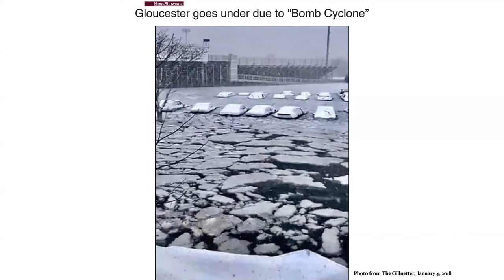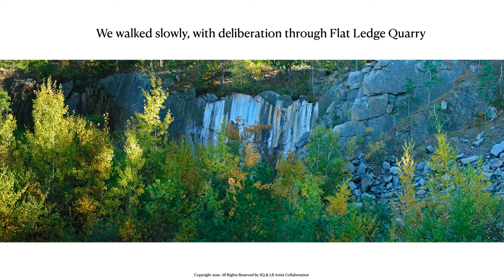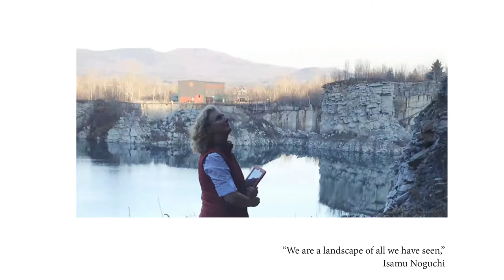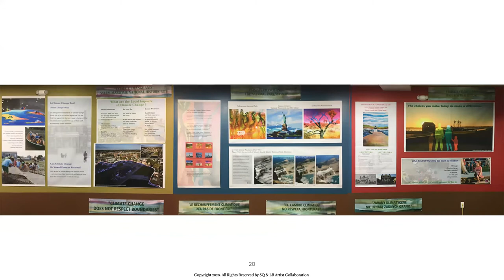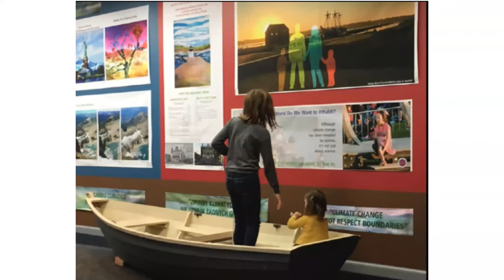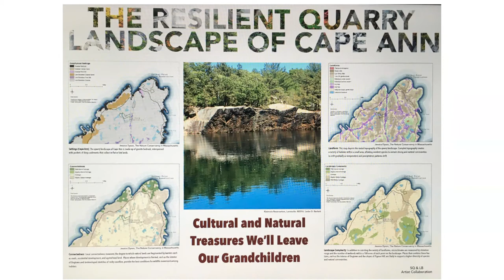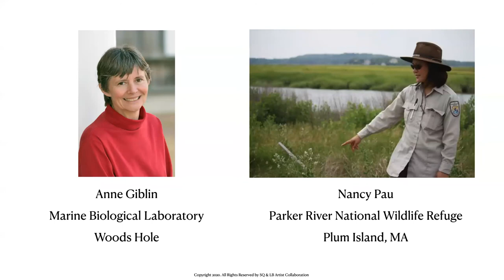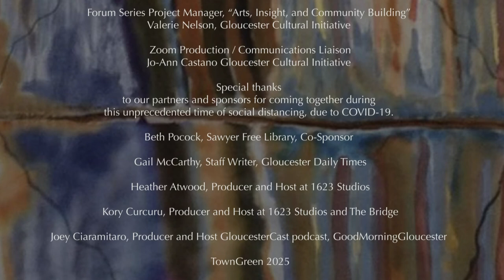Art & Climate Change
“Arts, Insight, and Community Building”
Public Forum Series
Produced by Gloucester Cultural Initiative

The myriad ways that Cape Ann's artists are helping people understand and take action on climate change is the subject of an online Zoom forum sponsored by the Gloucester Cultural Initiative (GCI) and Sawyer Free Library tapped on Friday, May 1, 2020 during the COVID-19 pandemic.

Meri Jenkins, artist and former supervisor of Creative Economy initiatives at the Massachusetts Cultural Council, moderates the discussion of how artists can help "inform, inspire, and awaken" people to engage more with issues around climate change. She has observed that "Over millennia, artists have responded again and again to historical and social events and circumstances. No surprise to me that it is to the arts that people turn in times of hardship and grief for comfort and for hope.  Artists have the gift of reflecting the world back to us, again and again, through deeply felt experience."

The two featured speakers, Susan Quateman and Les Bartlett, have combined silk painting with photography in their collaborations focusing on environmental challenges to New England landscapes.  Meri Jenkins has been traveling across the Commonwealth establishing creative economy initiatives with a keen eye on public art works.  Her knowledge base extends beyond Massachusetts to national and global trends of community cultural development and planning.

"Arts and Climate Change" is being produced on-line by the Gloucester Cultural Initiative, a non-profit 501 (C)(3) organization with an inclusive mission to enhance the cultural vitality of Gloucester, Massachusetts. GCI fosters collaborations synergy and innovative ideas that enrich community.